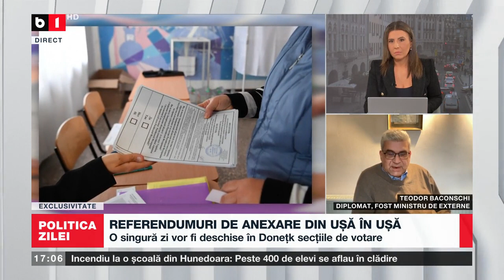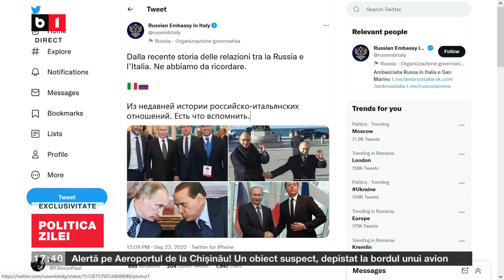POLITICA ZILEI CU IOANA CONSTANTIN. AU ÎNCEPUT REFERENDUMURILE ILEGALE DIN UCRAINA P2/2